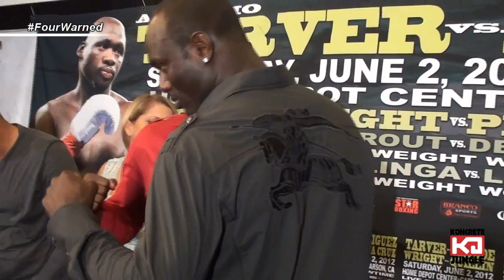Conference meltdown! Tarver vs Kayode in L.A. BEST H/L [TRUE HD]